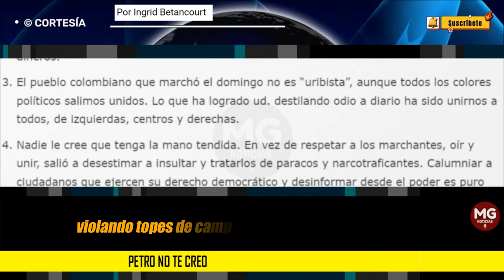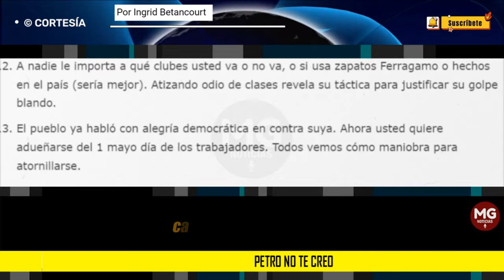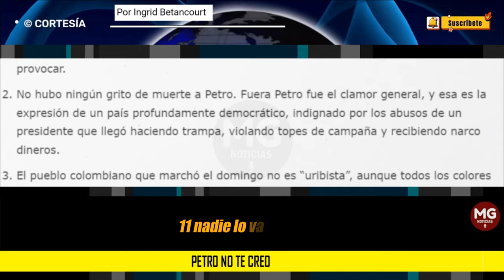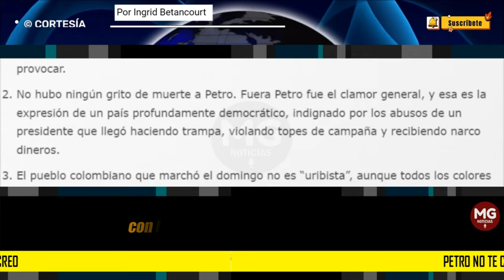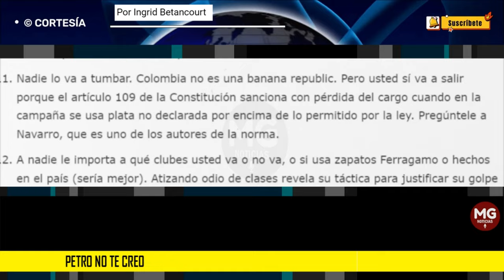PETRO NO TE CREO 🔴 Columna Ingrid Betancourt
La capacidad de Gustavo Petro para distorsionar la verdad se va derrumbando. Cada vez se le notan más las costuras.
columna INGRID BETANCOURT